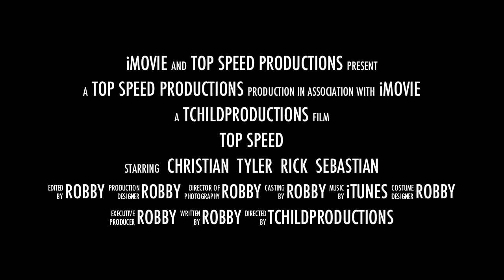Top Speed Ep 3 Preview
We're going to take down Episode 2 and replace it with this upcoming one, but this episode is technically 3.  I hope this trailer helps illuminate what's coming up.

PS: The phone for Sebastian was when we had a virtual conversation with him, but I didn't have any footage of him on my laptop.